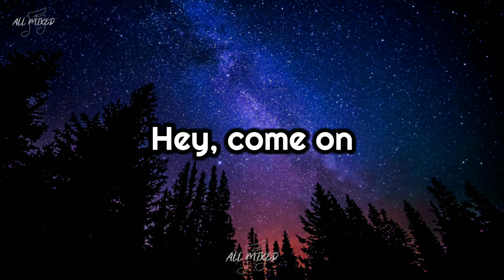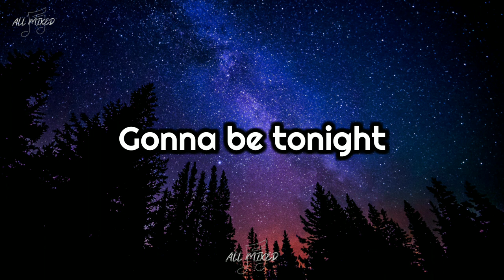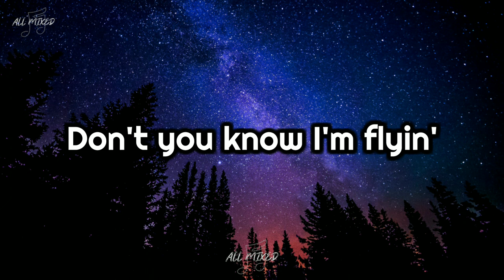Creedence Clearwater Revival - Hey Tonight (Lyrics)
Title: Hey Tonight
Artist: Creedence Clearwater Revival
Album: Pendulum
Year: 1970

Lyrics:

Hey, tonight
Gonna be tonight
Don't you know I'm flyin'
Tonight
Tonight

Gonna chase tomorrow
Tonight
Tonight

Gonna get it to the rafters
Watch me now
Jody's gonna get religion

Gonna hear the song
Tonight
Tonight

Aah!
Hey, tonight
Gonna be tonight
Tonight
Tonight
Tonight
Tonight